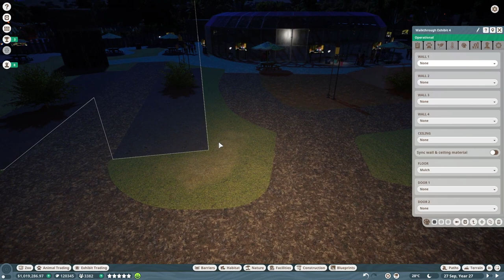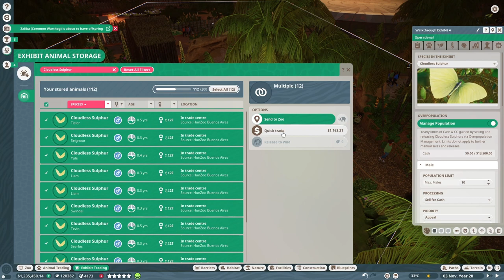🦋Állatbemutató #112 | Amerikai lepketrió - Virágoskert Dél-Amerikában!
Planet Zoo franchise - Virágoskert Dél-Amerikában három lepkének.
Atlanti kéneslepke (Phoebis sennae) & Morpho menelaus (Morpho menelaus) & Pompás királylepke (Danaus plexippus)
Cloudless Sulphur & Menelaus Blue Morpho & Monarch

Az atlanti kéneslepke nevét Phoibéről, a görög és római mitológiában levő első titánok egyikéről és a gazdanövényéről, az amerikai szennáról kapta.
A Morpho menelaus nevét a trójai háború elindítójáról kapta, a spártai Menelaos királyról.
A Pompás királylepke, más néven nagy bűzlepke, a Danaus lepkenem típusfaja és egyben a legismertebb és legkülönlegesebb életmódú faj ebből a családból.
Dél-amerikai puszta - HunZoo Buenos Aires

Planet Zoo | Atlanti kéneslepke | Phoebis sennae | Cloudless Sulphur | Morpho menelaus | Menelaus Blue Morpho | Pompás királylepke | Danaus plexippus | Monarch | Butterfly | Butterflies | Pillangó |